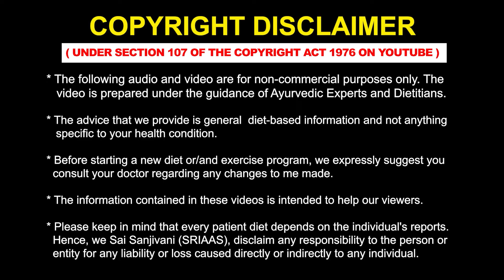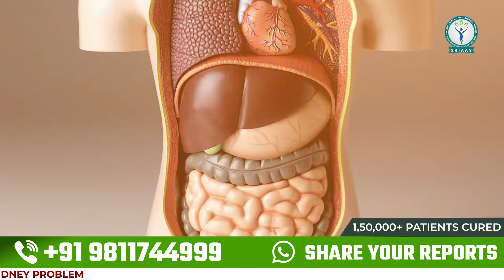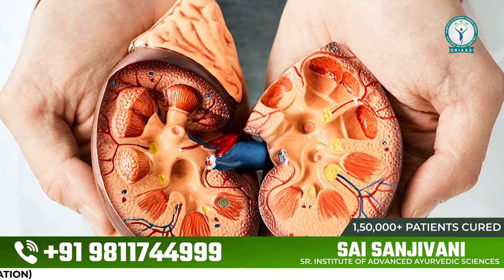क्रिएटिनिन क्यों बढ़ता हैं और कैसे कम होगा | Creatinine kitna hona chahiye | High Creatinine in Hindi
Welcome to the channel "KIDNEY HOSPITAL" where we discuss our Kidney Health and how to Avoid Dialysis using Ayurvedic Kidney Treatment.

𝐖𝐡𝐚𝐭 𝐢𝐬 𝐜𝐫𝐞𝐚𝐭𝐢𝐧𝐢𝐧𝐞?

Creatinine is a waste product of the body's muscle function. The greater someone’s muscle mass, the higher their creatinine levels. For this reason, males tend to have higher creatinine levels than females.
The primary way in which the body removes creatinine from the blood is by filtration through the kidneys and then excretion in the urine.

𝐖𝐡𝐚𝐭 𝐚𝐫𝐞 𝐭𝐡𝐞 𝐜𝐚𝐮𝐬𝐞𝐬 𝐨𝐟 𝐡𝐢𝐠𝐡 𝐜𝐫𝐞𝐚𝐭𝐢𝐧𝐢𝐧𝐞 𝐥𝐞𝐯𝐞𝐥𝐬?

High creatinine levels usually indicate that the kidneys are not working as they should. Possible causes of this kidney disease include:

❖ Diabetes
❖ High blood pressure
❖ Heart disease

𝐖𝐡𝐚𝐭 𝐢𝐬 𝐭𝐡𝐞 𝐭𝐫𝐞𝐚𝐭𝐦𝐞𝐧𝐭 𝐨𝐟 𝐡𝐢𝐠𝐡 𝐜𝐫𝐞𝐚𝐭𝐢𝐧𝐢𝐧𝐞 𝐥𝐞𝐯𝐞𝐥𝐬?

❖ The treatment for high creatinine levels depends on the underlying cause. When a kidney infection is responsible for high creatinine levels, treatment with an antibiotic should return them to normal.

❖ If the increased creatinine levels are due to high blood pressure, taking medication to treat this should also lower creatinine levels.

❖ Depending on the cause, doctors may also recommend making changes to everyday habits, such as reducing protein intake and increasing dietary fiber. Such adjustments may help someone manage their creatinine levels.

That concludes this video. We hope you found it informative and enjoyable. If you or someone you know is dealing with kidney issues and seeks improved health, consider reaching out to Sai Sanjivani for Ayurvedic kidney treatment.